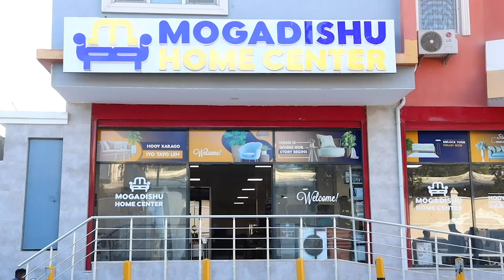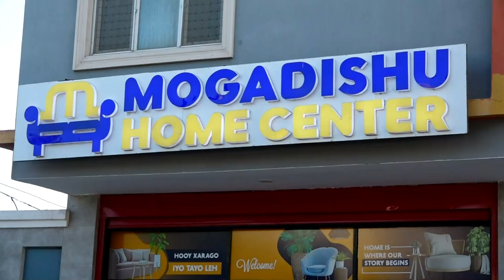Ciidan ka wada tirsan Dowladda oo isku rasaaseeyay degmada Kaxda iyo dhimasho ka dhalatay.